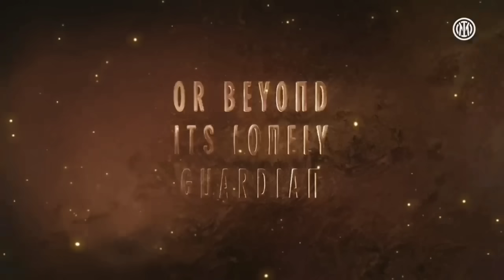kabar timnas terbaru~ hasil Indonesia vs vietnam~ wasit biang kekalahan ~naturalisasi jd opsi